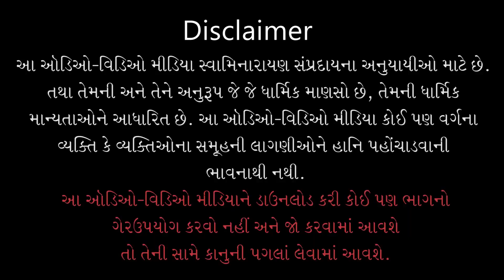Dr. Sudhir Shahno Parichay | Dr. Sudhir Shah | Part - 01 | 03 Mar 2022 | Kundaldham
Track Name: Dr. Sudhir Shahno Parichay
Guj. Track Name: ડૉ. સુધીર શાહનો પરિચય
Type: Other
Category: Celebrity
Sabha Number: 01
Event Date: 03 Mar 2022
Location: Swaminarayan Mandir, Kundaldham

Playlist Name: Kundaldhamma Dr. Sudhir Shah |  કુંડળધામમાં ડૉ. સુધીર શાહ

Dr. Sudhir V. Shah
M.D.,D.M. (Neurology)

Hospital Address:
“Neurology Centre”, 206-8, Sangini Complex,
Near Parimal Crossing, Ellisbridge,